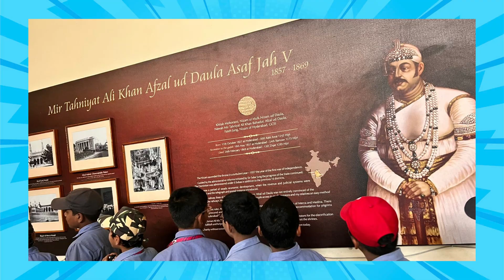JGS || CBSE || GRADE IV to VI || World Heritage Day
The heritage of the past is the seed that brings forth the harvest of  the future. In order to appreciate our heritages, the future generations need to be educated about their value. The young minds of JGS Nacharam of grade IV,V & VI were given a similar opportunity and taken on a visit to a heritage site . Unperturbed by the scorching heat waves, the students visited Chowmahalla Palace. They travelled throughout the day in high spirits; some of them even carried pocket notebooks and were voluntarily taking notes from the guides and descriptions. It was an excellent opportunity for students to explore the history of our country, understand the significance of cultural diversity, and gain an appreciation for our country's past.